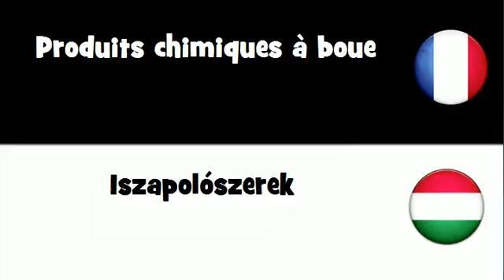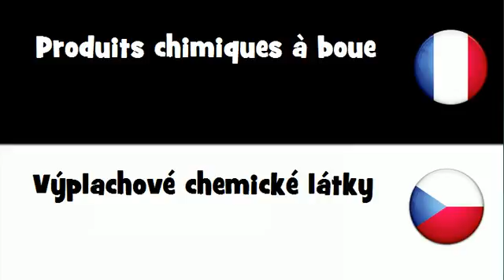Traduction en 20 langues # Produits chimiques à boue